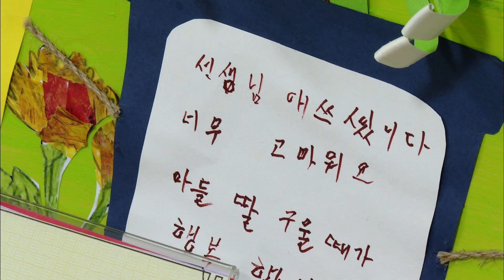2024. 9. 27 [원주MBC] 평창군 치매극복의 날 기념행사.. '치매인식 개선'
치매에 대한 부정적인 인식을 개선하기 위해
매년 9월 21일로 지정된 '치매극복의 날'을
맞아, 평창에서 기념행사가 열렸습니다.

평창군은 오늘(27) 문화복지센터에서
치매환자와 가족, 치매안심마을 주민 등
100여 명이 참석한 가운데 기념행사를 열고,
치매환자 작품전시, 방문인지 재활 강사들의
재능기부 공연 등 화합의 시간을 가졌습니다.

평창군 치매안심센터는 적극적인 치매
인식 개선 활동, 맞춤형 시책 추진 공로를
인정받아, 2024년 지역사회 치매관리 사업
대통령 기관 표창을 수상했습니다.